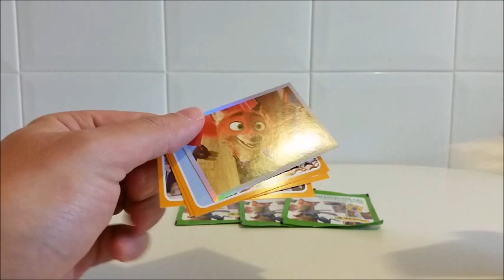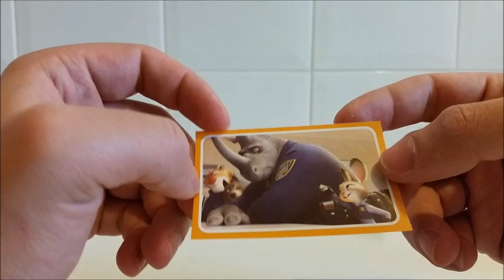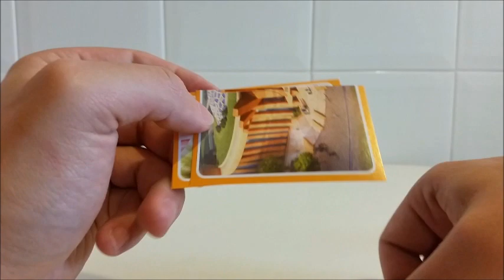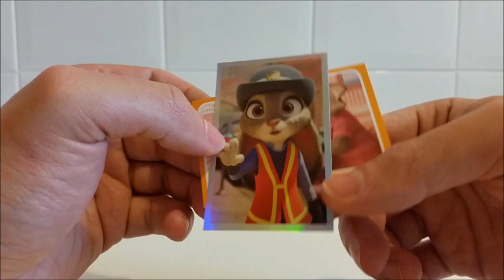!! Unboxing Zootropolis !! CromoCole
Unboxing 4 Sobres Zootropolis